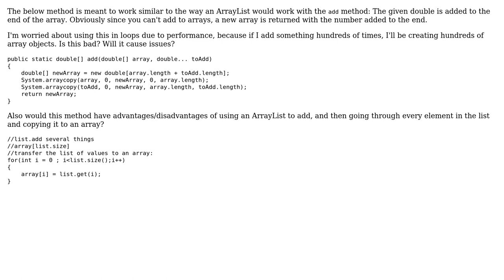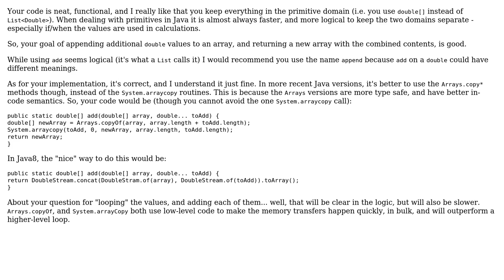Code Review: Add to array method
With thanks & praise to God, and with thanks to the many people who have made this project possible! You are responsible for your own actions.